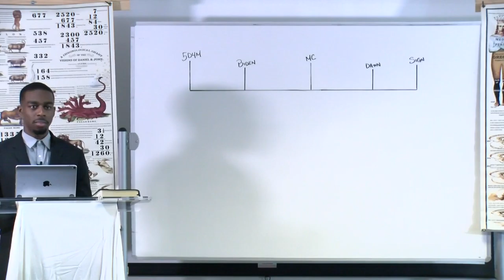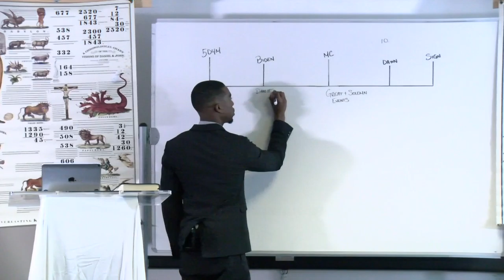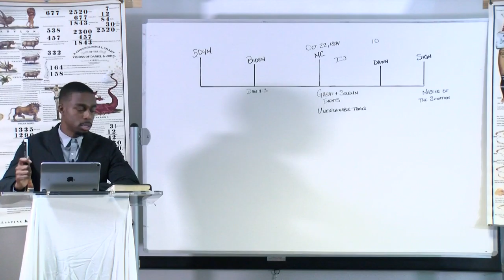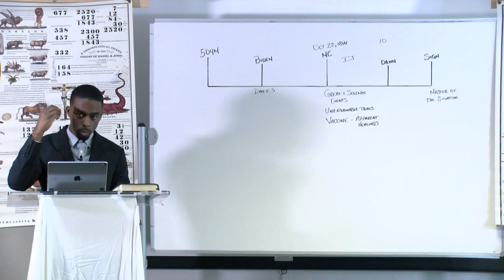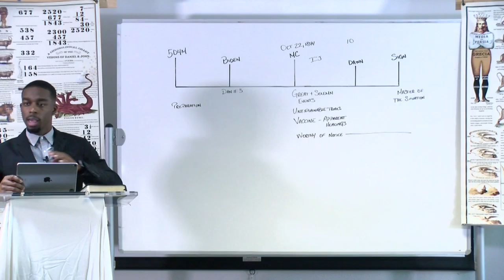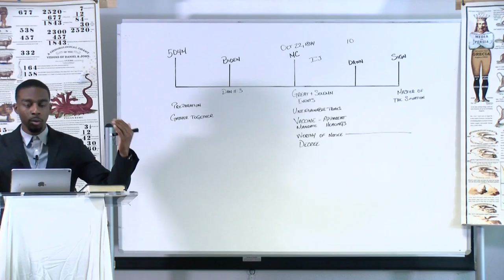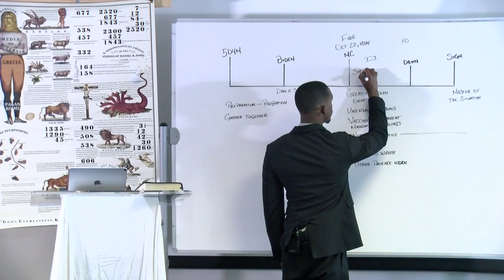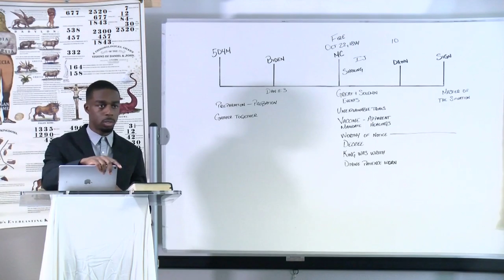Romario Brathwaite - Great and Solumn Events